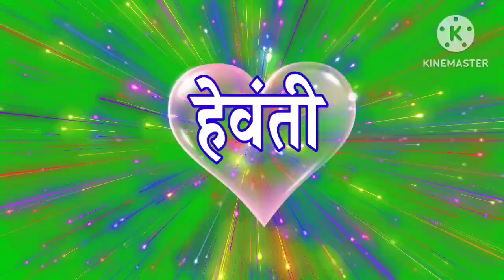Hewanti name shayari status🌹 havanti naam ki shayari 🌹 havanti name status🌹 status🌹